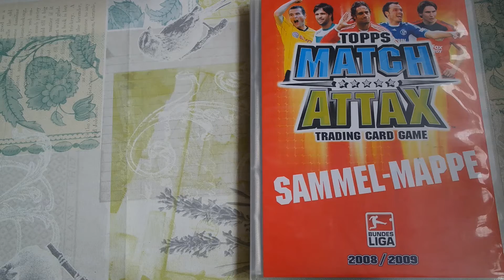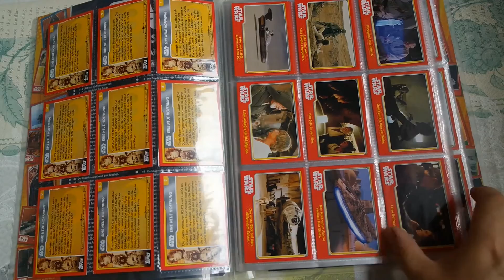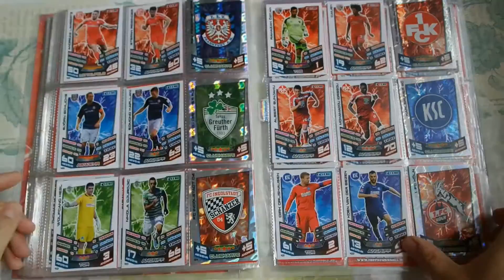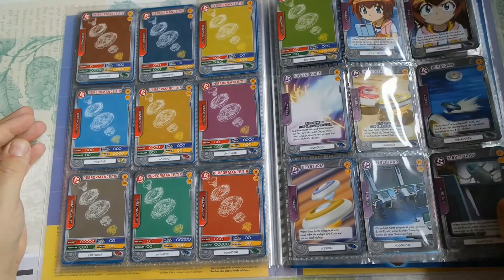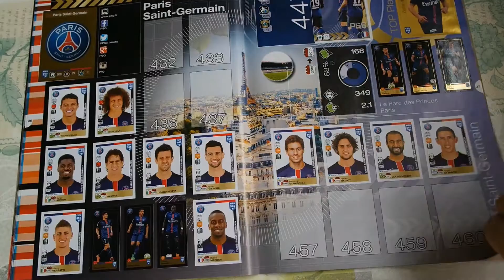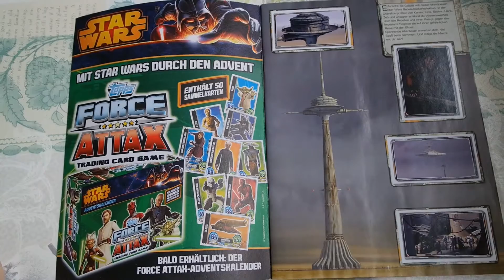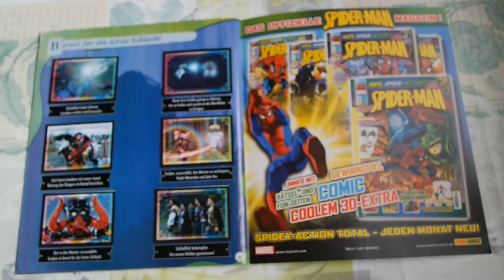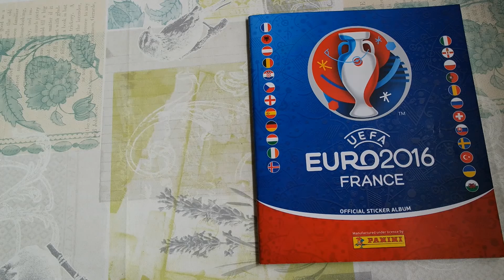Kuddelmuddel Sammelmappen Update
Heute mal ein komplett wildes Mega Sammelmappen und Stickeralben Update von verschiedenen Serien